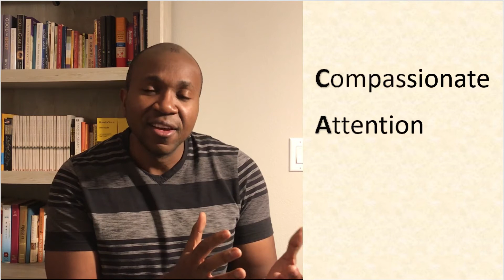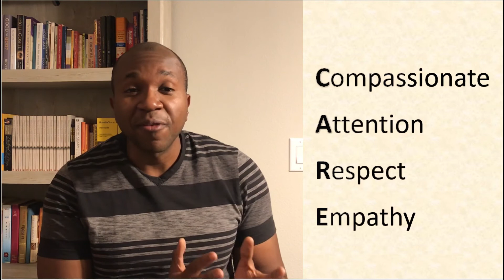You Have to C.A.R.E to Go Beyond Talking and to Start Communicating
It's not about how much conversation you are having, it is about how much communicating you are doing.

To communicate at ta deep level , you have the pay a communication tax. By showing that you C.A.R.E, you will find yourself going from just another conversation to having true connection and intimacy with you partner through Vulnerable, Authentic, and Transparent dialogue

And please check out our book on Amazon: 101 Relationship Lessons You Need To Learn Before You Marry